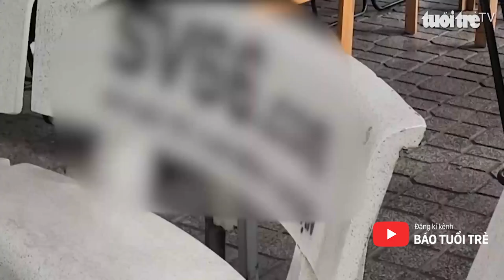Hàng loạt ghế đá chung cư ở TP.HCM bị sơn quảng cáo web cá cược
Một số người dân ở TP.HCM cho biết nhiều ghế đá tại khu chung cư Tây Thạnh (phường Tây Thạnh, quận Tân Phú, TP.HCM) bị sơn đen quảng cáo website cá cược.